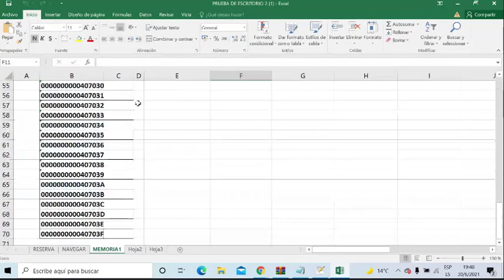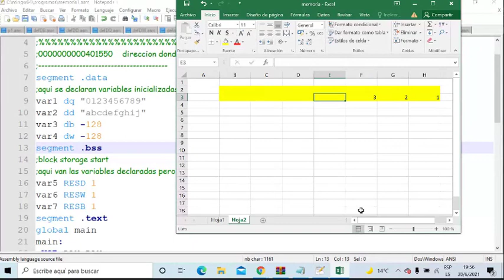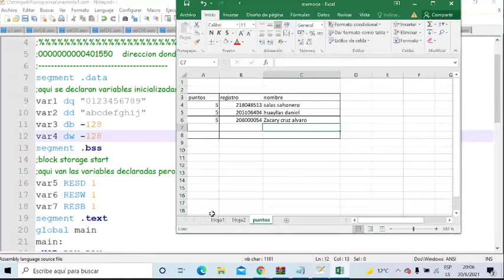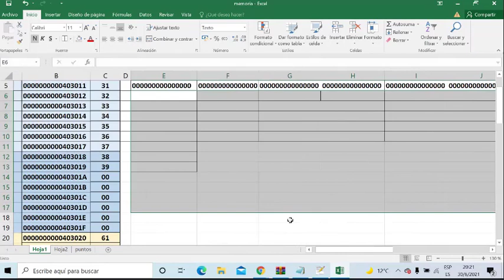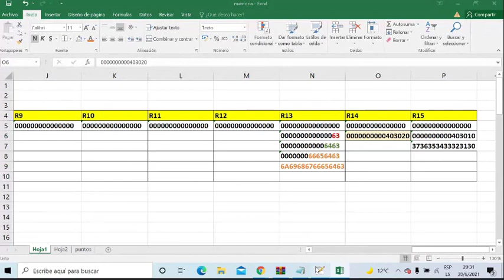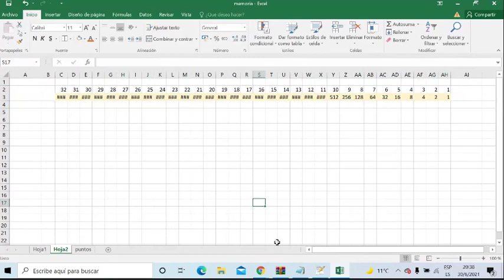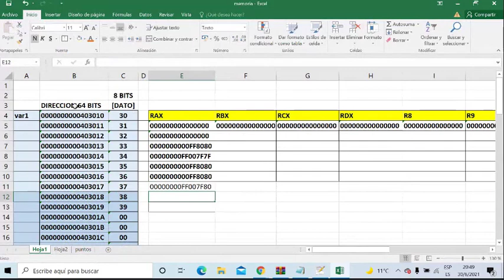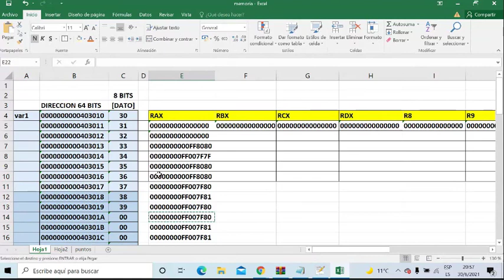PRACTICO DE MEMORIA